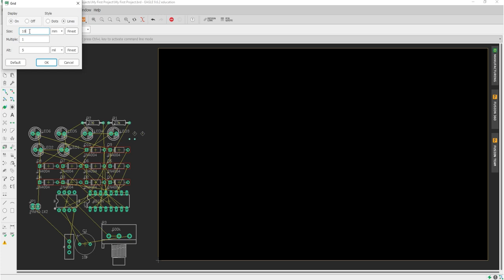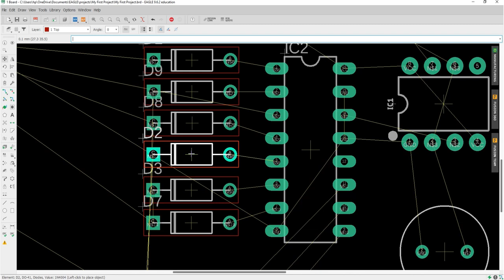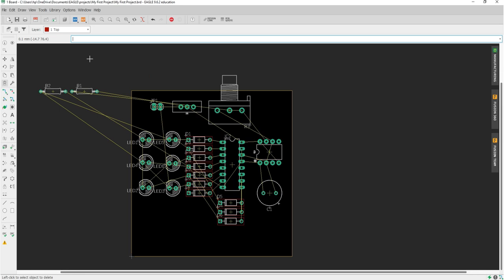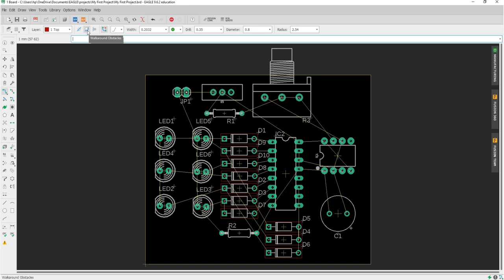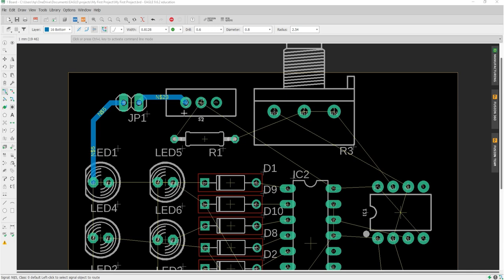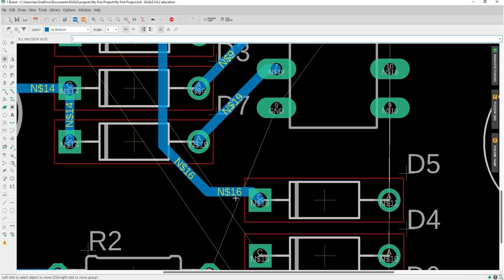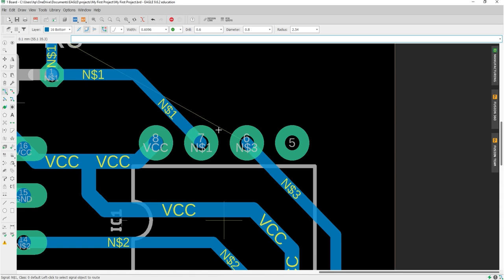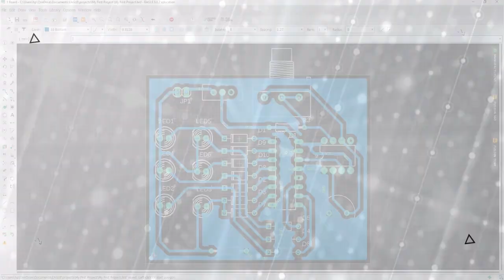11. Autodesk Eagle Arranging the Board